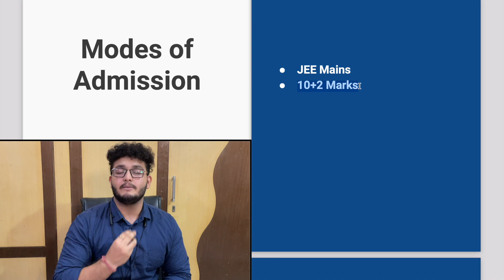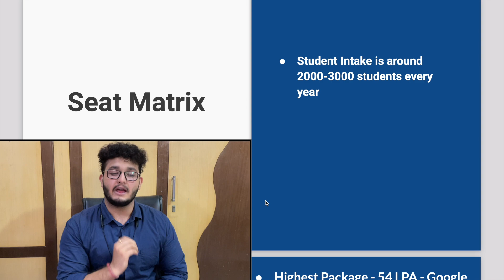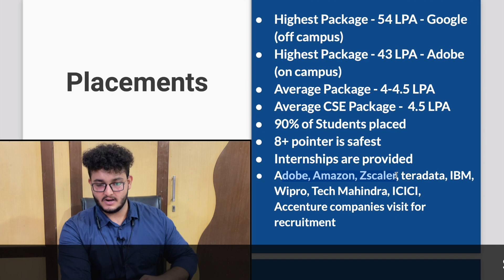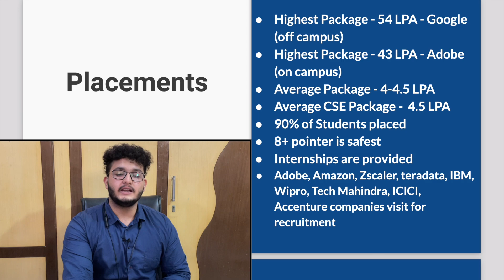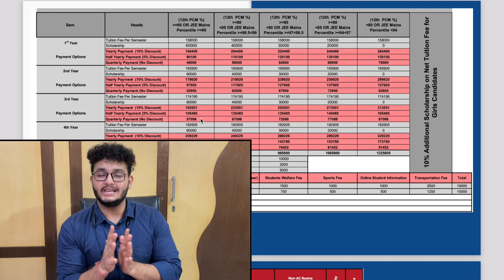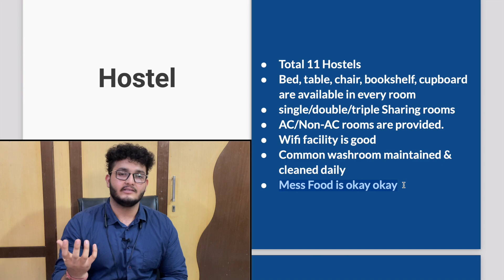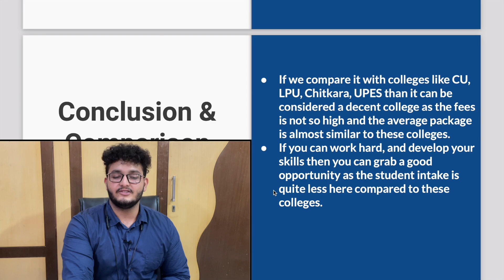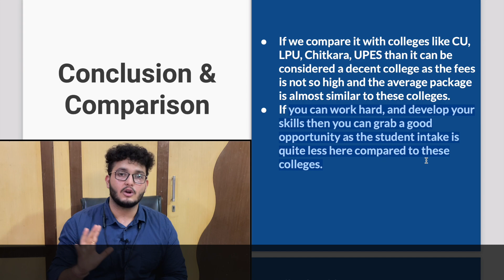GRAPHIC ERA UNIVERSITY | PLACEMENTS | CAMPUS TOUR | FEES | ADMISSION | COLLEGE REVIEW[2021]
This is a detailed review of Graphic Era University. In this review, everything related to placements, hostel, Infrastructure, and many other points is covered.

If you like my video do support by -

FAMILY
23rd June - 8610
Targeted Likes - 200

Timestamps :
0:00 Introduction & Campus Tour
1:35 Mode of Admission
1:58 Courses
2:27 Seat Matrix & Cutoff
3:00 Placements
6:03 Infrastructure, facilities & faculty
7:38 Fees structure & Scholarship
8:20 Hostel
9:18 Fest and clubs
10:20 Comaprison & Conclusion